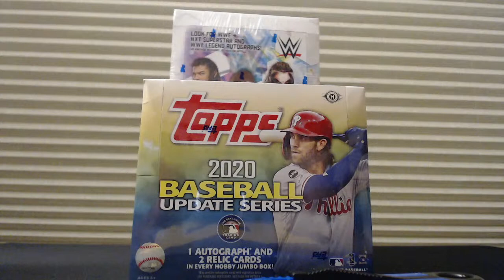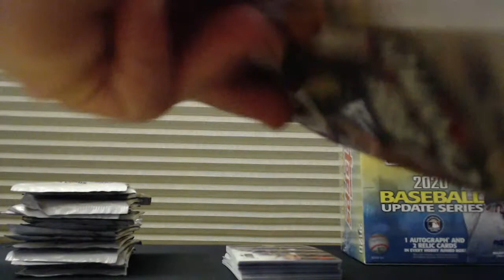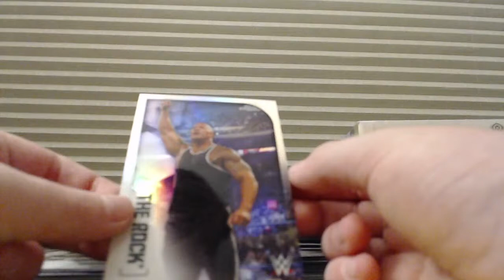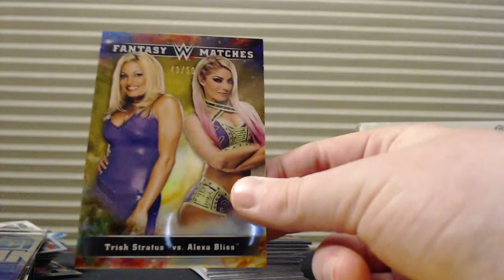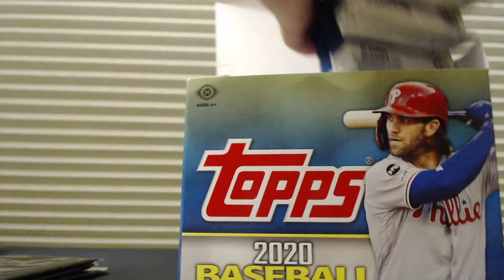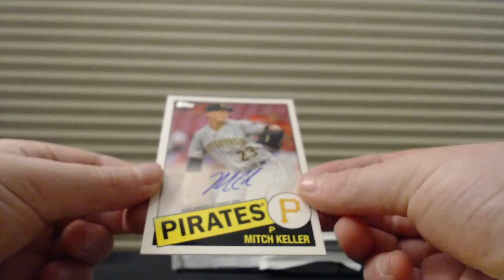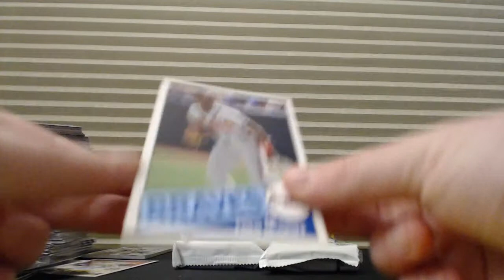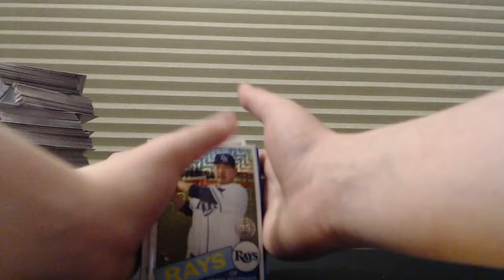MyBallcards Live Stream